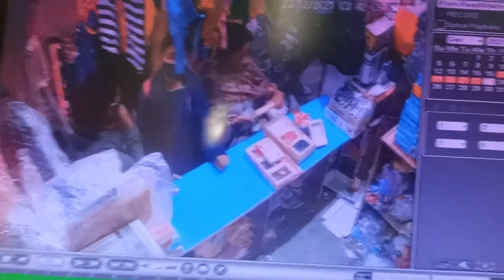ye 3.ledij Chor h kaise chori Karti h shop se Dekhiye safai kalyanpur ki CCTV video.